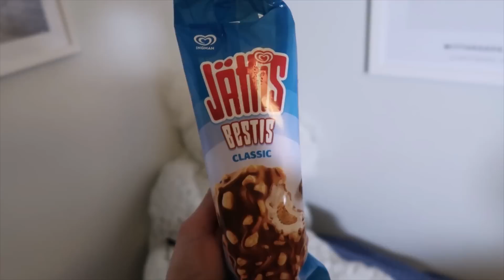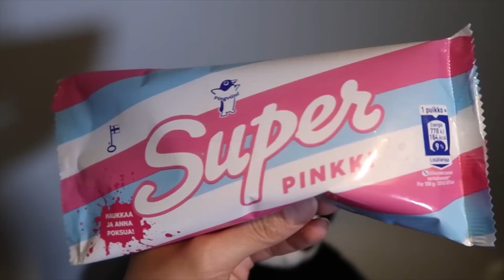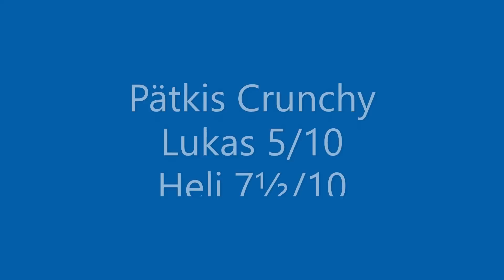SYÖDÄÄN UUTUUSJÄÄTELÖITÄ & OKSENNETAAN